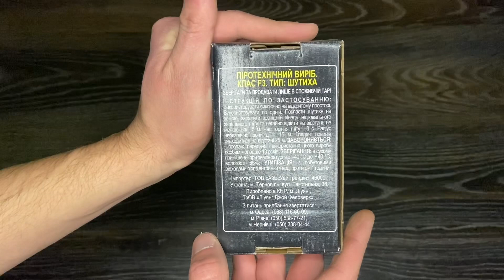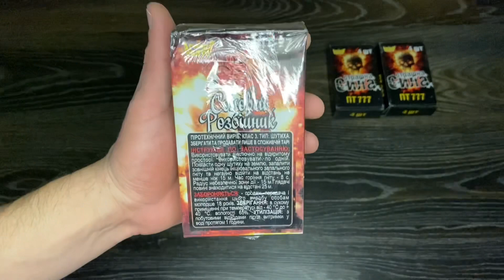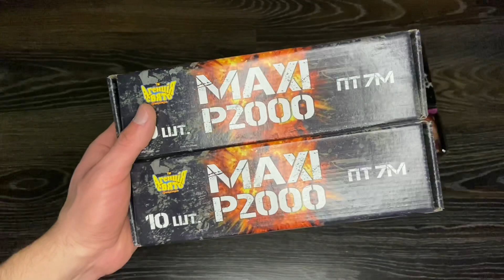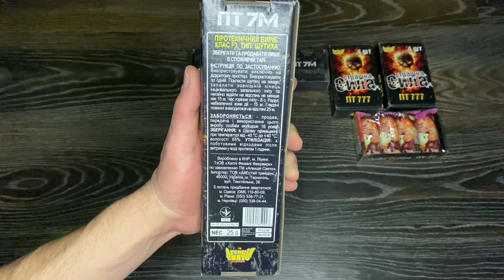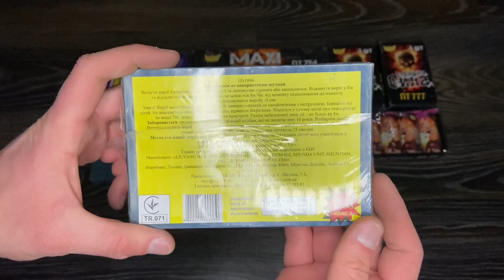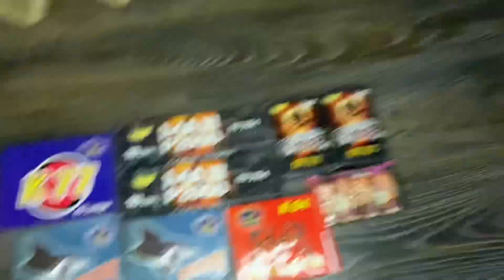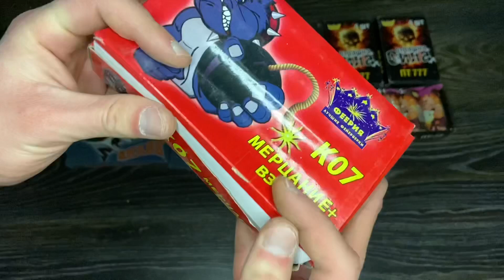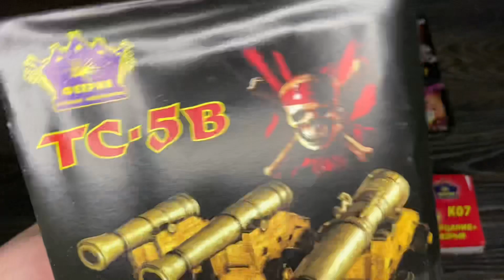Посылка с МОЩНЫМИ ПЕТАРДАМИ 🧨 распаковка пиротехники 🔥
Посылка заказана с магазина PiroZabava

Не забываем нажимать на 👍 и комментировать видео, это даёт ещё больше мотивации для новых видосов 😉
А если ты ещё и подписался(лась), то вы прекрасный и хороший человечек, так как все видео мы снимаем исключительно для вас!

Просьба не повторять увиденное в реальное жизни и со всей ответственностью относится к данной группе товара!